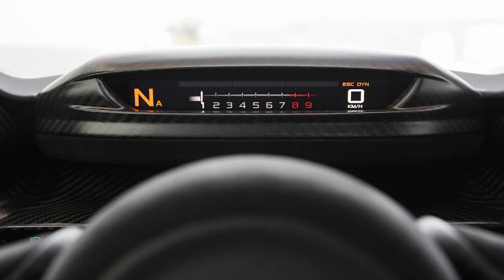7 Cosas que NO SABÍAS del McLaren Senna 2020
7 COSAS QUE NO SABÍAS DEL McLaren Senna.
El McLaren Senna es uno de los modelos más radicales que jamás haya fabricado la marca británica, un superdeportivo que además es completamente legal conducirlo por la calle. A estas alturas se ha comentado prácticamente todo sobre él, pero nosotros te traemos 7 cosas que seguramente no sabías de este espectacular McLaren Senna.